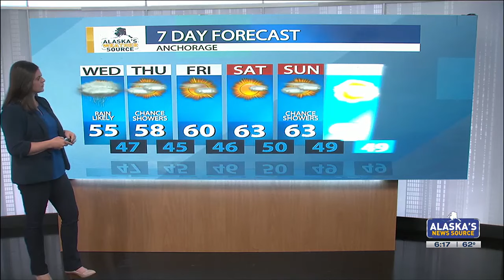Rain, heavy at times for southern Alaska